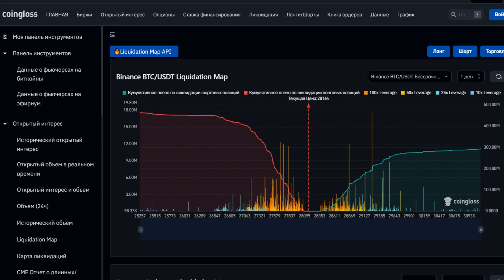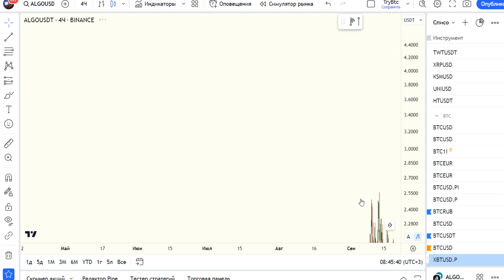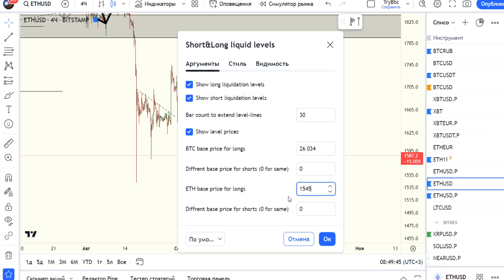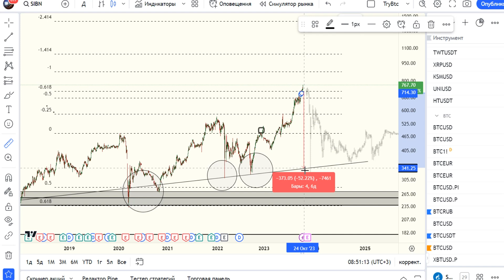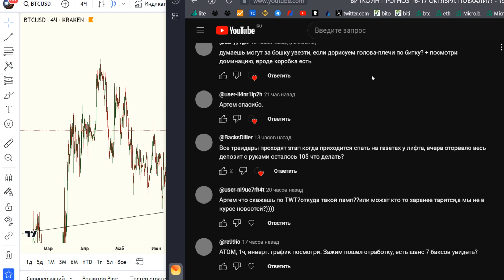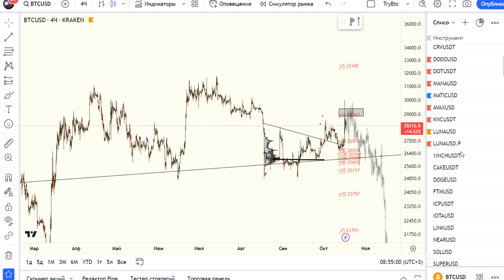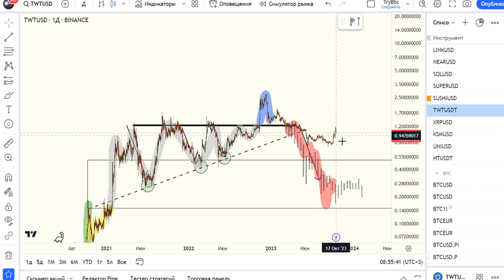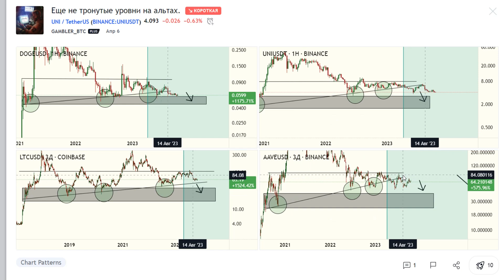БИТКОИН ПРОГНОЗ 17-18 ОКТЯБРЯ. ЛИКВИДНУЛИ??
Видео материалы на данном канале не являются инвестиционными рекомендациями. Все суждения автора представляют его субъективную точку зрения, не претендующую на достоверную. Автор и владелец канала не несёт ответственности за принятые вами торговые и инвестиционные решения. Не рекомендуется к просмотру лицам, которые не могут самостоятельно оценивать риски любых финансовых инвестиций, самостоятельно распоряжаться собственными финансами, а также лицам, склонным принимать любые финансовые решения в связи с полученной в видео информациейБИТКОИН ПРОГНОЗ 16-17 ОКТЯБРЯ. ПОЕХАЛИ??